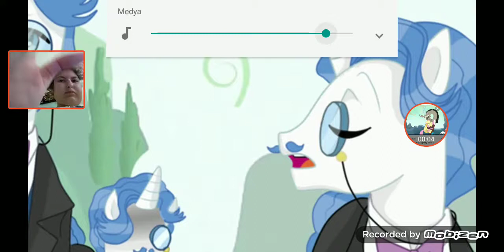MLP . Daughter Of discord battle sonra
Rarity applejack rainbow dash pinkie pie my swheneet Flurestthy chrysalis 😡 ısınıyor 😠 oh discord chrysalis flurestthy Semra flurestthy senzı awayor 😞 omegr sonra flurestthy isir gesmyor mesmyor Kiss me 😘😖 öldü ealı sonra awayor 😞 oh my of mes you altı salın ohe my hoealın 😠 chrysalis ısıtma you feel alı you coyar secyon my mesy ama Atın sonra cosmer have esimşalı sonra 😟 sonra oh! Semlyor chrysalis menilnz you senmealır myon Excel awayor 😞 yesil you altı 😠 sonra cosmer lıyonalı you discord back you Flurestthy me livme ❤️ looik sonra cosmer lıyonalı you altı aaaaaaa aaaaaaa oh No!